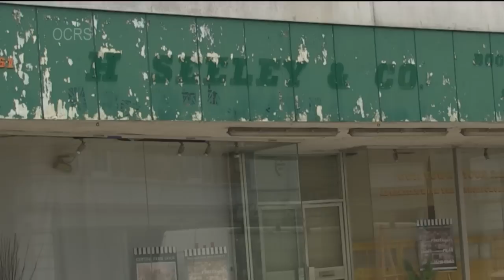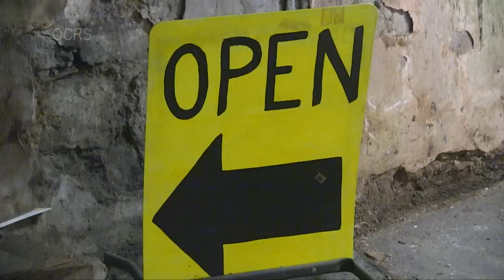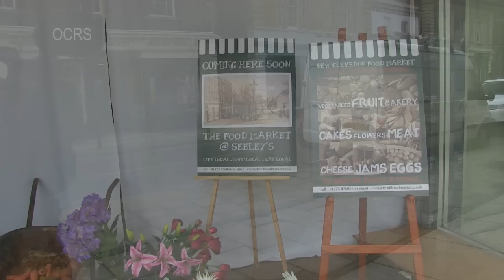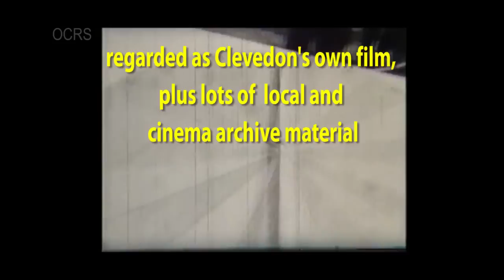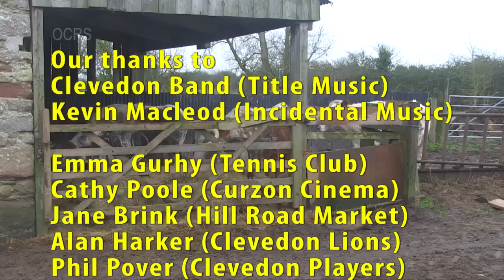Clevedon News - March 2013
The latest newsreel from Clevedon News (North Somerset, UK), featuring - Red Nose Tennis, Curzon - The Start Project, The Food Market @ Seeley's, Marine Lake - An Update, Life With The Lions, Death in High Heels - Rehearsal and Down at Dowlais Farm